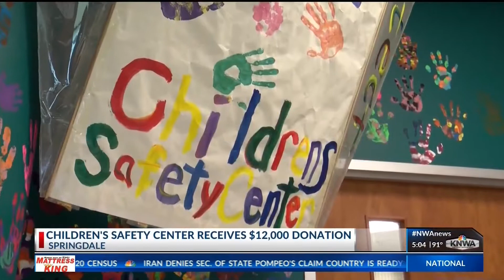$12,000 donation given to Children’s Safety Center KNWA